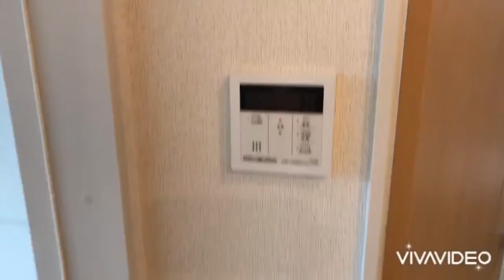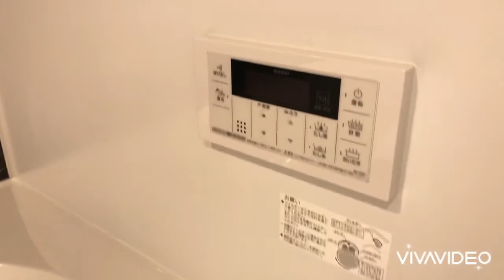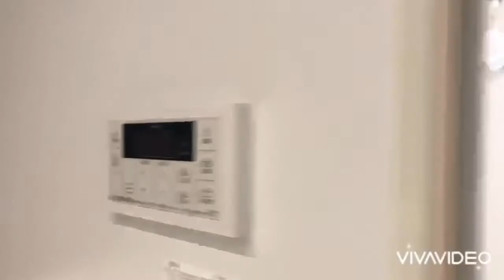奈良県橿原市で賃貸をお探しの方は【ならすも】ブランメゾン常盤２階 耳成駅 ２ＬＤＫ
大東建託施工の新築ハイツ☆ペット可ですよ！ネット使用料無料のハイツです☆室内犬か猫と一緒に暮らせます☆
ブランメゾン　常盤は奈良県橿原市常盤町【近鉄大阪線 耳成駅徒歩12分】にある2LDK賃貸アパートです。